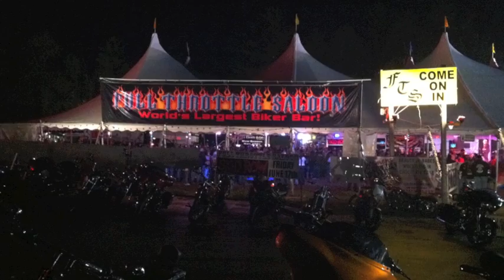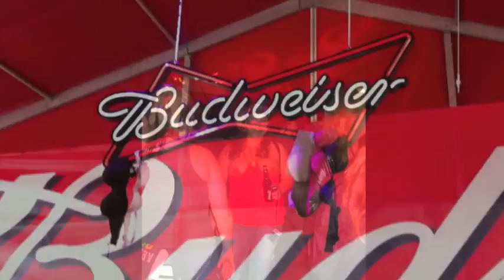Laconia 2011 Short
Laconia Bike Week 2011 - Short clip